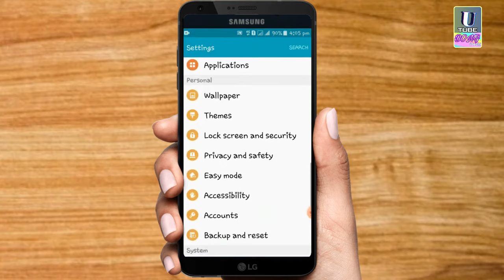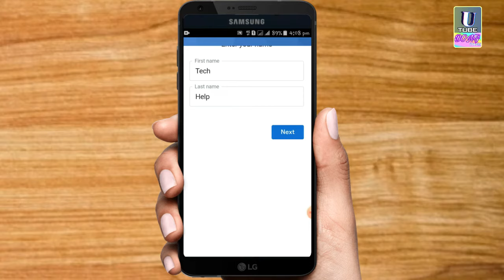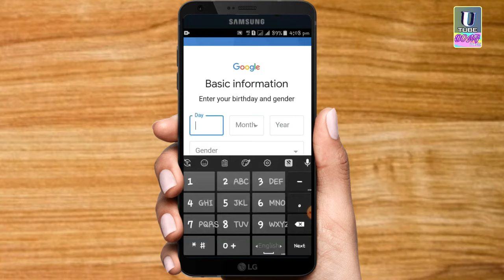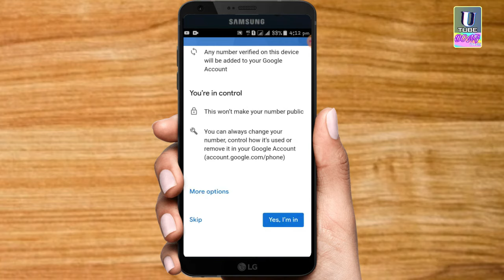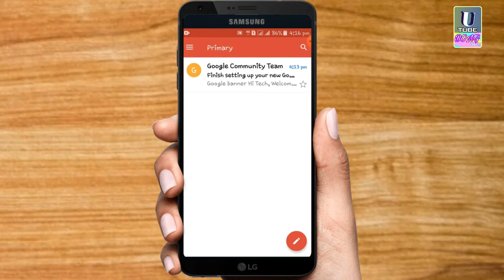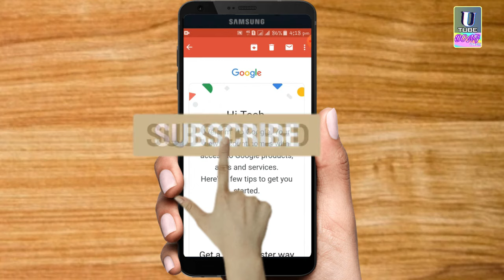How To Create a Email Account ( Bengali ) | Kivabe email create korbo | kivabe email account khulbo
How To Create a Email Account ( Bangla Tutorial ) || Kivabe email create korbo | kivabe Email korbo 2024 | google | google account

Usually I upload two types of videos, a PC version is a another mobile version.
Today's mobile version ( create Email account by mobile / create Email account by mobile ).

Many people have been searching to Google about-
how to create Email account bangla ?
how to make Email account bangla ?
Email account bangla profile ?
how to create Email account bangla tutorial ?
create Email account bangla by mobile ?
কিভাবে Email করবো ?
কিভাবে Email করবো মোবাইল দিয়ে ?
 কিভাবে Gmail করবো মোবাইল দিয়ে ?
Kivabe Email kora jay ?
how to create Email account ?
Email account bangla ?
কিভাবে একটি Email account Create করা যায় ?
Emaill bangla account bangla tutorial ?
Kivabe Email korbo ?
Kivabe Email account korbo ?
Kivabe Email account kora jay mobile diye ?
Email account korbo kivabe ?
 Kivabe Gmail korbo ?
how to create a gmail account ?
 how to make Email account - how to create a Email account ?
gmail account ?
how to google account ?
 how to create a gmail account bangla tutorial ?
how we can create a free gmail id ?
create gmail id 2023 ?
creating a Email account ?
how to create Email account in bangla ?
Email account tutorial in bangla ?
 bangla Email account tutorial in bangla ?
kivabe gmail id khulbo ?
kivabe email account khulbo ?
 Email account খোলার নিয়ম  ?
gmail id kivabe khule ?
how to create email account by phone?
how to create a google account ?
how to create a Email account ?
how to create a email account by mobile ?
bangla Email account tutorial ?
 Email account google account ?
how to open email account in bangla ?
open email account in bangla ?
bangla tutorial free email account in bangla ?
bangla email account opening ?
email account gmail account ?
create a email account ?
how to create email account tutorial ?
Email account korar system ?
Kivabe Email account korte hay ?
 how to creat a email account ?
how to make a email account ?
 email addres ?
email google id account ?
Email account bangla tutorial ?
create a gmail account ?
Kivabe Email korbo ?
Kivabe Gmail korbo ?
 gmail id খোলার নিয়ম mobile ?
Kivabe Email account korbo mobile diye ?
Kivabe Email account korbo bangla ?
Email account bangla ?
Email account bangla mobile ?
create Email account bangla 2023 ?
bangla tutorial ?
how to create a Email account bangla ?
create Email account bangla ?
create a Email account bangla ?
facebook Email account bangla ?
Email account bangla ?
how to open Email account bangla tutorial ?
How to make a Email account bangla ?
How to make Email bangla ?
কিভাবে Email করতে হয় ?
how to make Email account bangla mobile ?